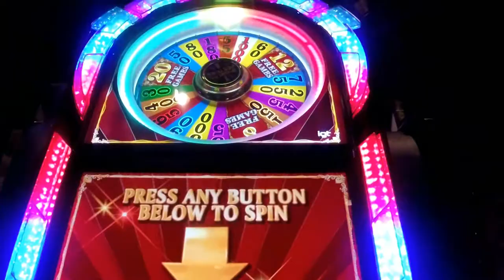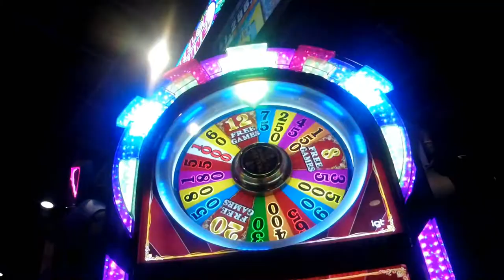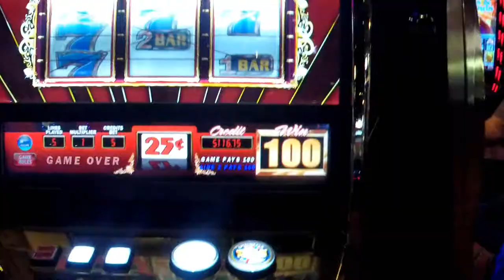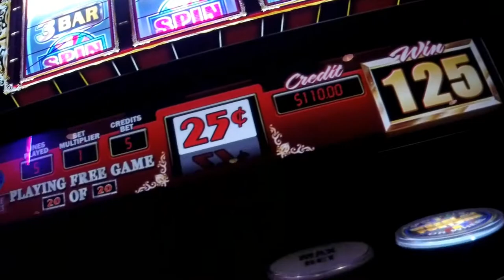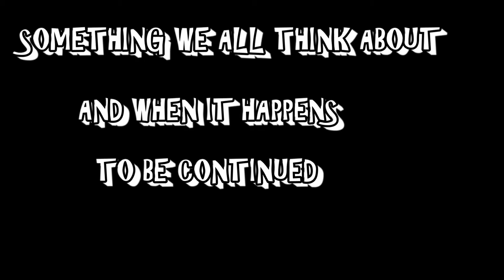I GOT LUCKY HERE, BUT NOT IN PART 4, DON'T MISS THAT 1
YES, I SAY NO NO NO NO, but those dog-gone machines call me by name when I cross the state-line. So here is an out of the ordinary condensed 2 1/2 hour sit down in front of a wheel of fortune machine. If you notice, it is a quarter machine! I got lucky, until Sunday